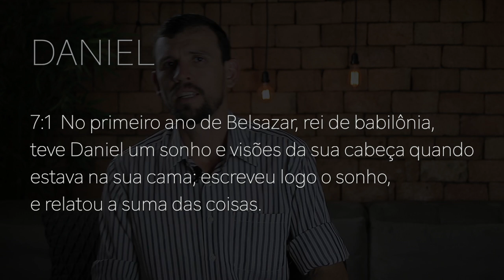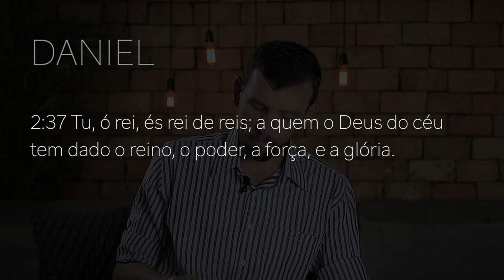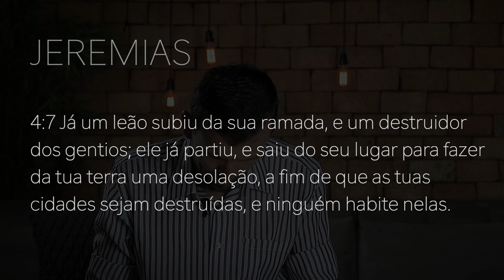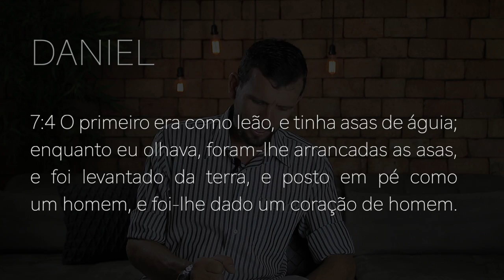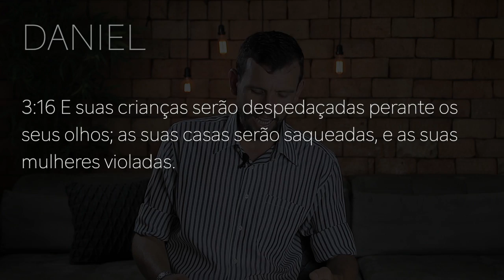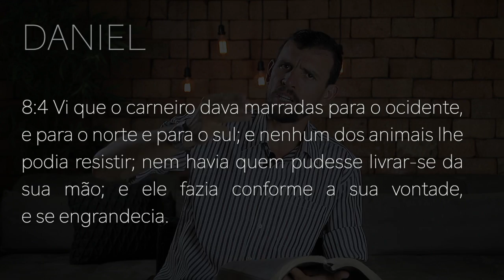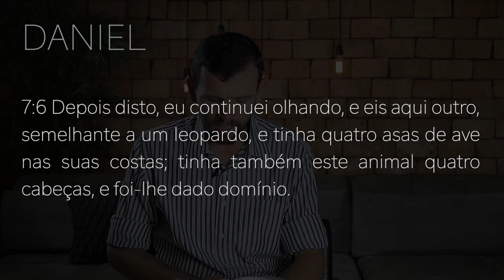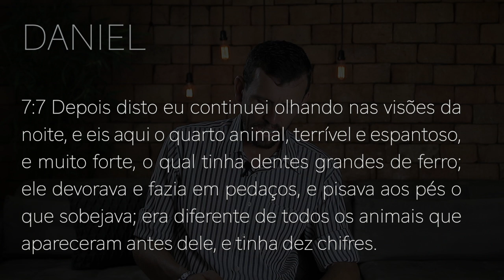171 - DANIEL 7 (parte 1/2) - IMPÉRIOS MUNDIAIS